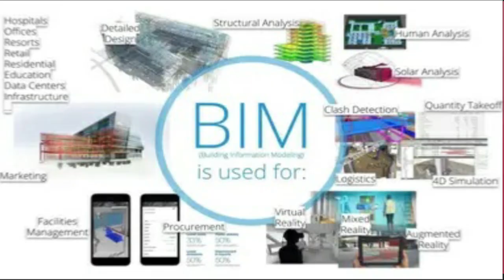Do you want Structure Engineering & BIM Series || एक अनोखी पहल ||By- Akash Pandey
Do you want Structure Engineering & BIM Series
structural engineering,
civil engineering,
engineering,
structural engineering career,
structural engineering basics,
civil engineering career,
learn structural engineering,
structural engineering software,
is structural engineering a good career,
structural engineering (industry),
structure engineering,
math in engineering,
structural engineering design,
structural engineering salary,
math used in engineering,
structural engineering internship

Hello friends...